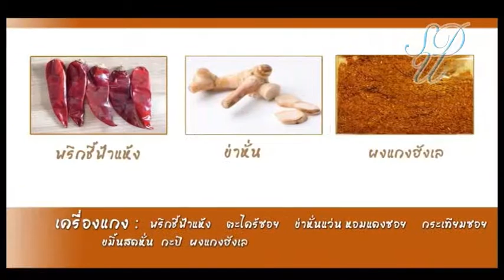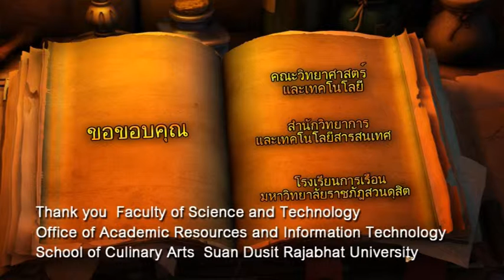[ENG SUB] AEC COOKING แกงฮังเล